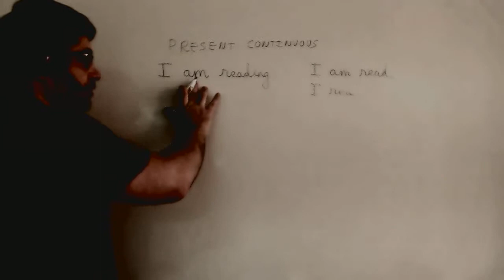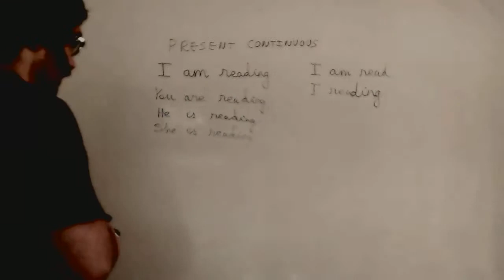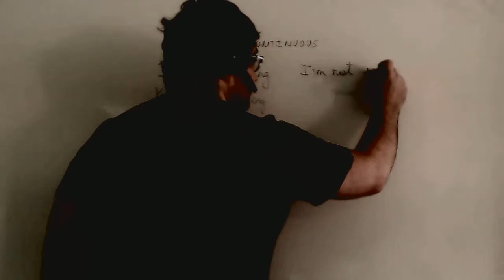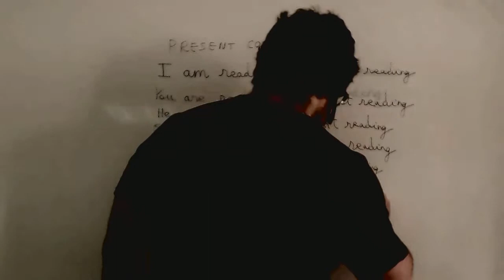Presente continuo Ingles 1º ESO Academia Usero Estepona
Presente continuo Ingles 1º ESO
Academia Usero en Estepona, el centro de formación con más vídeos en Internet del Mundo presenta: Presente continuo Ingles 1º ESO